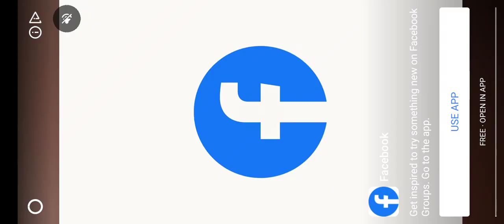NEW DREADNOUGHTUS UNLOCKED MAX LEVEL 40 FIRSTLOOK PVP BATTLES!! Jurassic World The Game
NEW DREADNOUGHTUS UNLOCKED MAX LEVEL 40 FIRSTLOOK PVP BATTLES!!